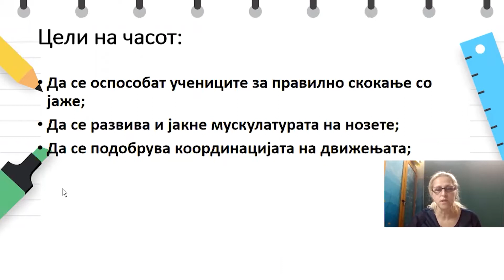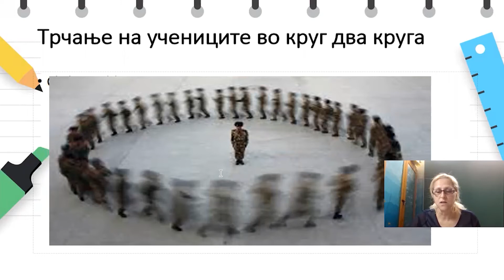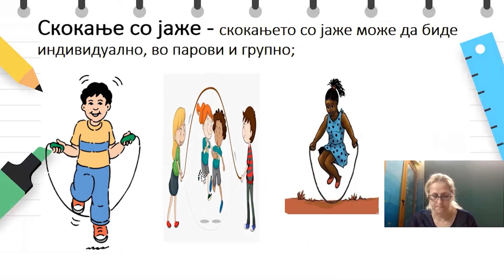III одделение - Физичко и здравствено образование - Скокање со јаже